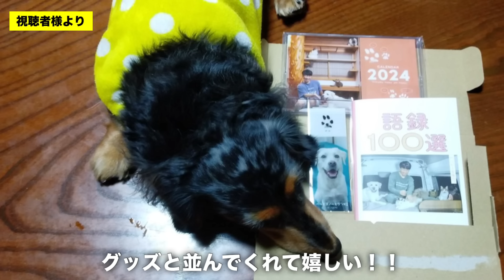愛されてることがよく分かるトライアル中の美しい保護子猫モエちゃん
動画をご覧になって保護子猫モエちゃん♀の【里親さん】を募集いたします。
モエちゃんはちょっと怖がりな控えめ女の子☆
まずはトライアルで仮お迎えしてみませんか？
ピンと来られた方、ご連絡お待ちしてます！

・完全室内飼い、脱走防止対策のできる方
・子猫と面会のできる方（熊本、宮崎、鹿児島地域の方とさせてください）
・愛情、責任を持って猫生の最後までより添える方

〓里親希望・お問合せ先〓
ねこにゃんの会

ご年齢：
性別：
メールアドレス：
家族構成：
応募コメントorお問合せ：

猫族運搬、緊急避難、拡張バッグ↓
■Happihausu 犬 猫 キャリーリュック
■Siivton 猫キャリーバッグバック